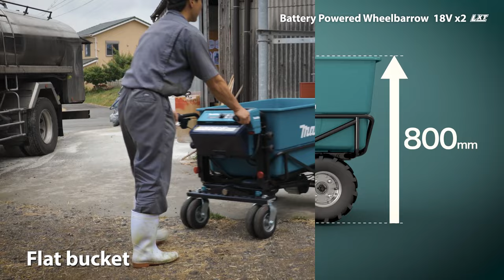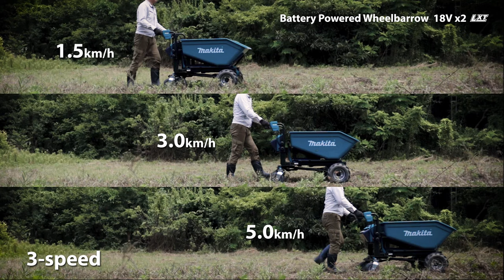Makita BATTERY POWERED WHEELBARROW DCU603,DCU604 AND DCU605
This is the promotion movie of DCU603, DCU604 and DCU605.4-wheel battery powered wheelbarrows powered by two 18V LXT Li-Ion batteries in series.
The difference between the three models is the type of loading platform.
DCU603: Dump bucket/ DCU604: Pipe frame carrier / DCU605: Flat bucket